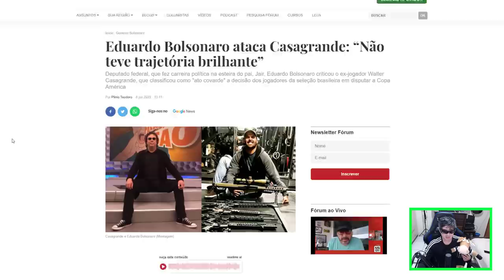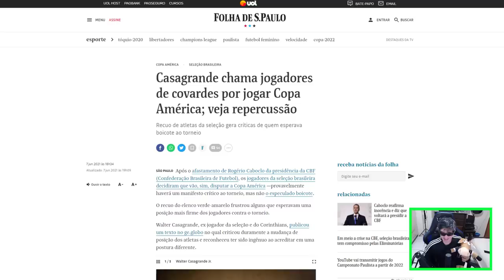COVARDES! CASAGRANDE PEDE PARA JOGADORES TOMAREM ATITUDE DE HOMEM E FALA SOBRE NEYMAR E CABOCLO!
Casagrande chama jogadores de covardes por jogar Copa América !